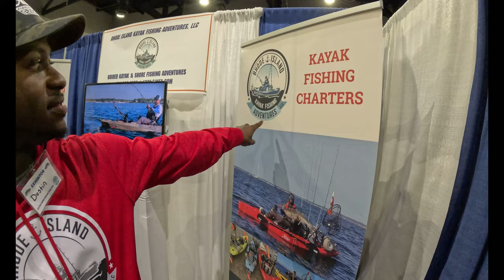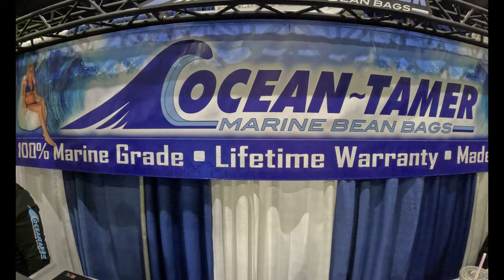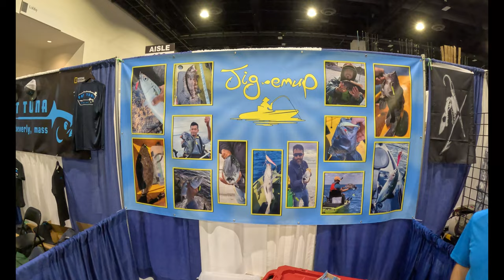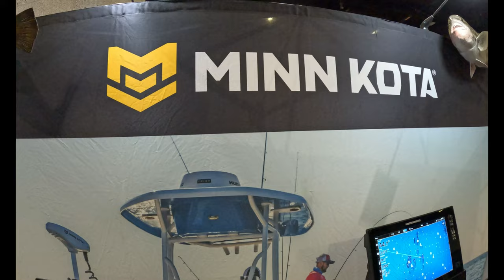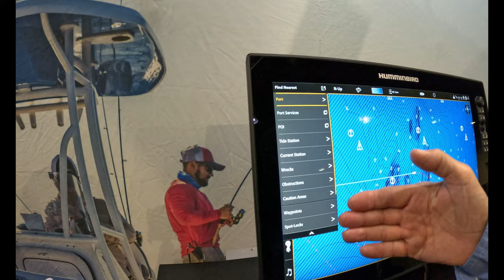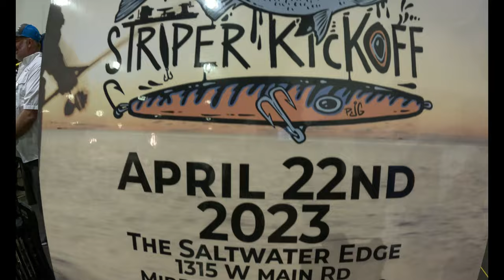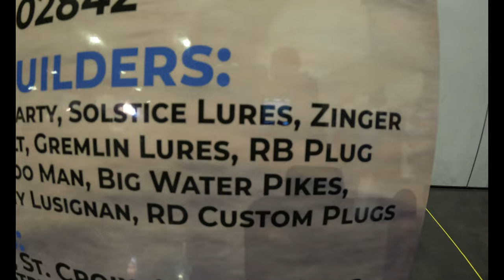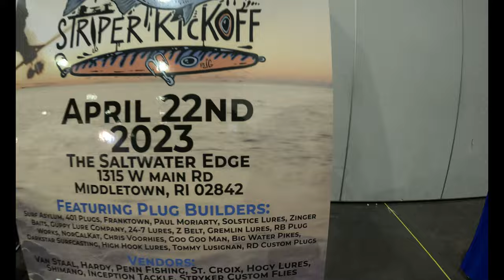2023 Rhode Island Saltwater Fishing Expo - Vendor Walkthrough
While helping my friend John Skinner man his booth at the 2023 RI Saltwater Fishing Expo, I walked around the 300 plus vendors and filmed some of what I consider the quirkiest and coolest stuff at the show.

GoPro Hero 11